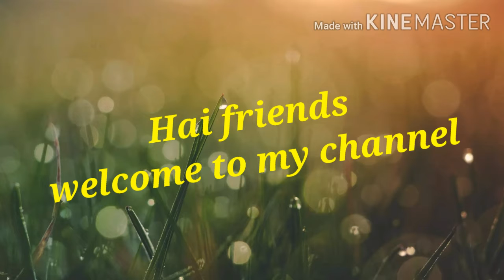Evidekkullla vazhiyann ith🤔😲😲!!!!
Kinaraney .wonderful!!!